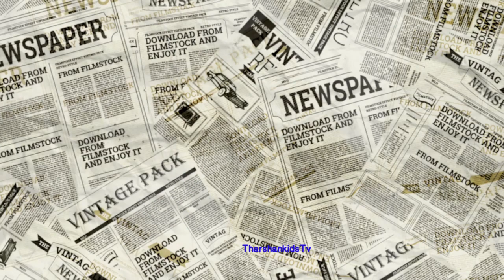aforapple bforball cforcat phonics song alphabetsong abcd song abc song abcd learning atoz for kids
Learnings videos
kids videos
baby song
children video
alphabet videos
kids song
phonics song
abcd song
trending videos
English
tamil
Education videos